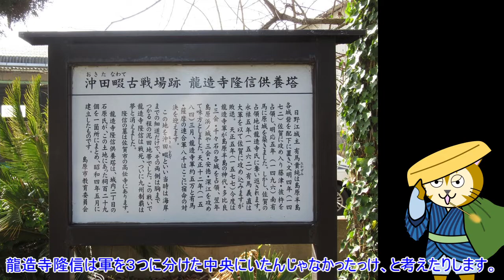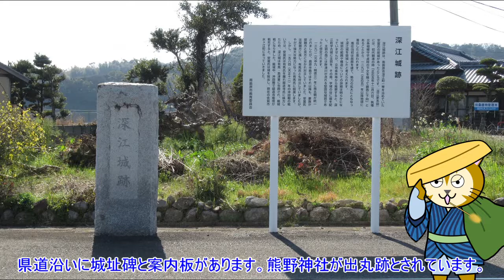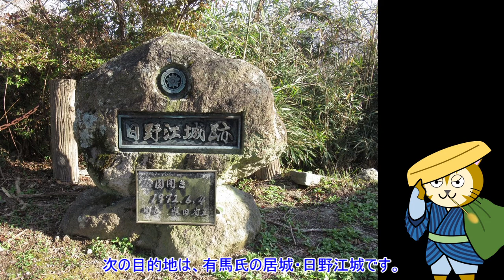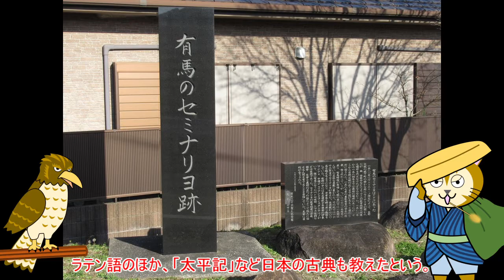041 歴史散歩【島原】前編 ～長崎県の島原半島を散歩します。島原城、沖田畷古戦場跡、有馬氏の居城・日野江城、有馬氏の家臣・安富氏の居城・深江城を紹介します。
長崎県の島原半島は、明治維新以前の国郡里制では、肥前国高来郡に属します。戦国時代末期、九州西北部で覇権を握った龍造寺氏と南部九州で覇権を握った島津氏が激突した『沖田畷の戦い』の舞台となりました。
また、江戸時代初期の切支丹一揆『島原の乱』の舞台でもあります。